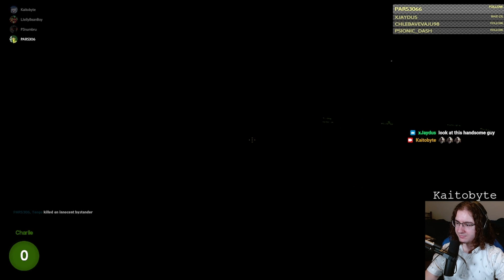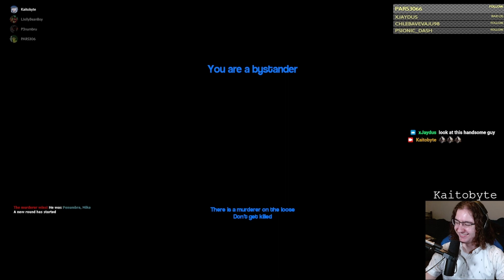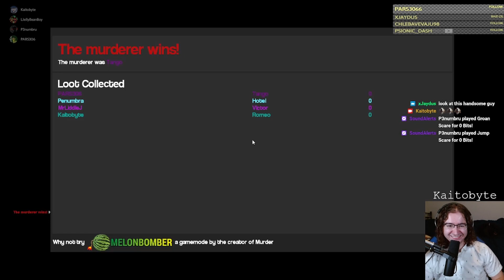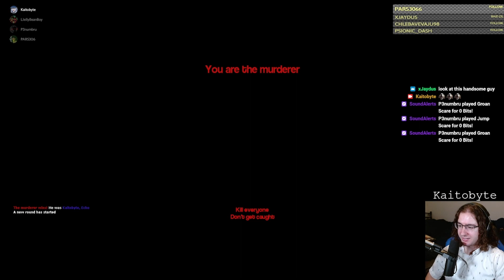Yankee's only club - Murder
Kaitobyte, PARS306, P3numbru, and xJaydus delve into the backrooms armed with only their wits, their humor, and a gun. Will they be able to find the murderer before it's too late.

Edited by: PARS306